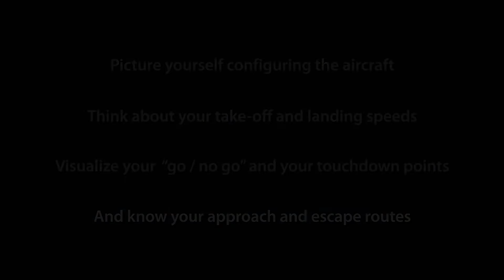Safe take-offs and landings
A video explaining the importance of safety in the take-offs and landing phases of flight for general aviation.

The transcript, alternate formats and accessible version of this video are available in the Video Gallery on the Transport Canada